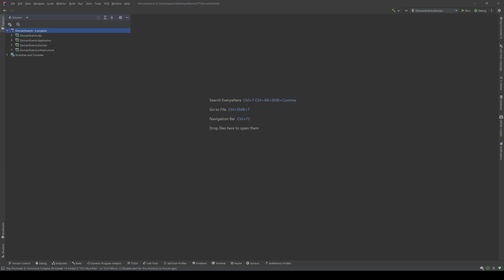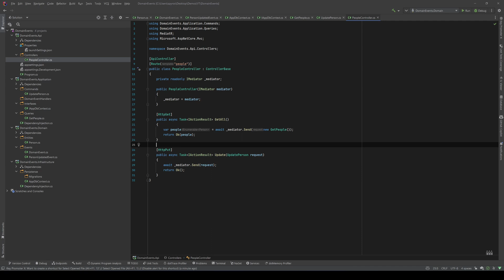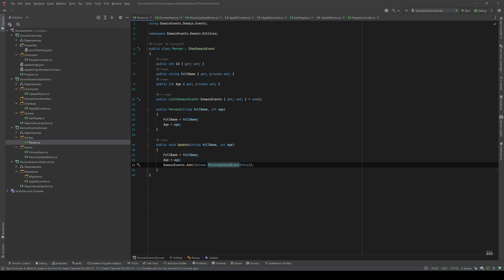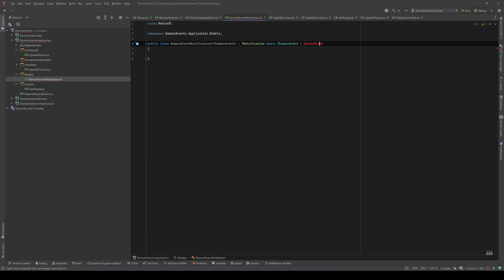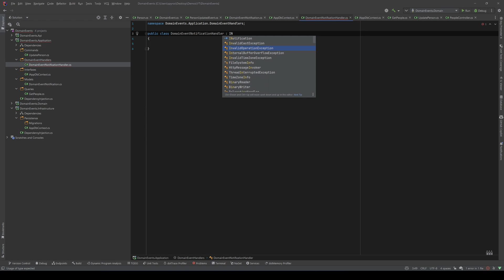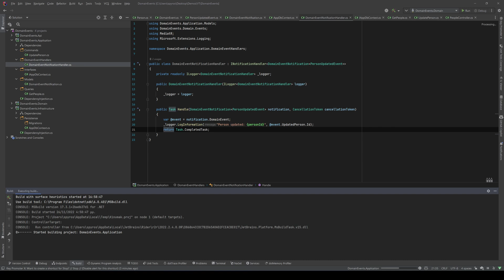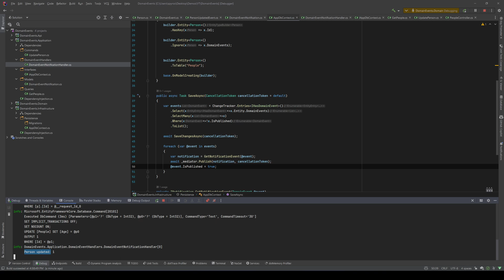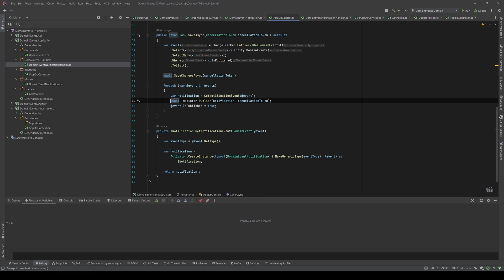How to publish domain events with MediatR without your domain referencing it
How to publish domain events, using MediatR and INotification, without having your domain referencing anything.